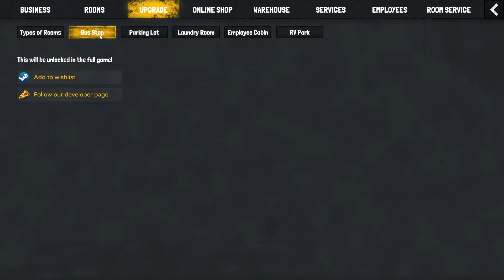Arctic Motel Simulator Demo First Look - Running a Motel in the (Not Yet) Frozen Tundra! Episode 1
Hey everybody!  Here's a first look at the demo for Arctic Motel Simulator, available September 30th on Steam!

Thanks to the team at One Slice of Pizza Games for the review copy of this game!

From the Steam description:  "Have you ever been to the Arctic? Do you want to open a motel in the Arctic? With the company of aurora, blizzards, polar days and nights, primeval forests, and wild animals, can you turn a run-down motel into a landmark in the Arctic?"